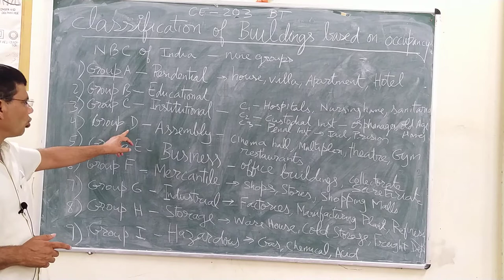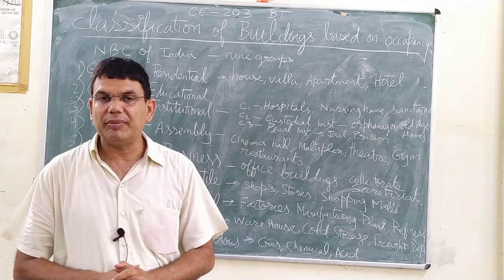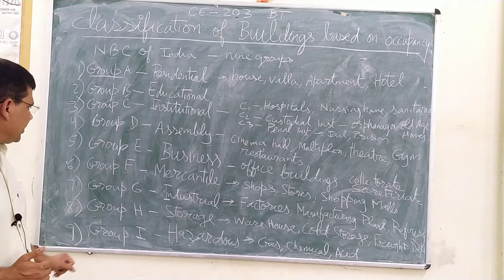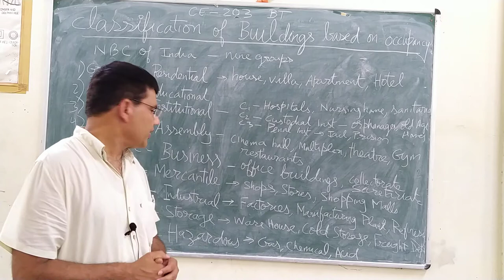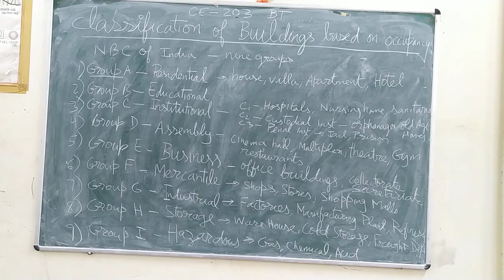Classification of buildings based on occupancy CE 203 BY Ranjan Kumar